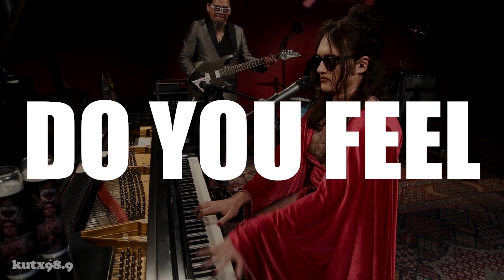Caleb De Casper in KUTX Studio 1A Full Set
Growing up as an openly gay youth in North Carolina Caleb De Casper recalls one piano teacher who told him, “as a gay songwriter, the world will never accept your voice or point of view.”

De Casper eventually moved to Austin, where he and his ever-present stilettos have made long strides up the ladder of Austin’s music scene, lifting-up and creating space for other up-and-coming queer Austin musicians in his wake. A classically trained pianist and vocalist, Caleb blends those talents singularly with an air of theater that translates to his studio recordings, but with a dimension that can only be realized through his live performances, that braid camp and glam rock passion with jazz lounge sophistication and touch of elegance.

This year, April 21st was declared Caleb De Casper Day by the City of Austin and was commemorated with a performance by De Casper during a City Council meeting. A photo posted later by Austin City Councilman Jose “Chito” Vela received a deluge of homophobic and transphobic responses online that led Vela to declare May 5th All Means Y’all Day, “a day of celebration for the LGBTQ community’s indispensable contributions to our culture and society, and for those that have fought for equality and inclusion,” said Vela ahead of the day.

Watch the full performance below and scroll down to get some more goodies from our June Artist of the Month.

Check out more live performances from KUTX and other community supported radio stations on NPR Music Live Sessions